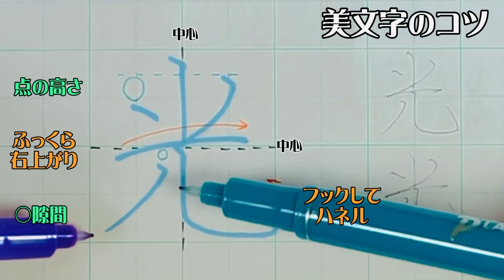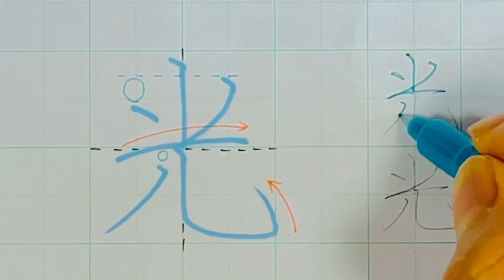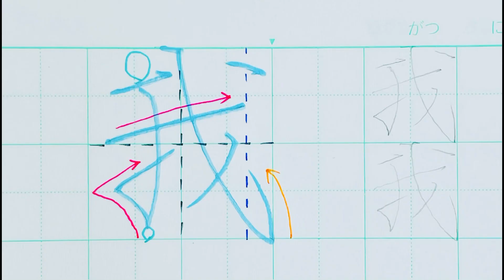【ペン字教室】美文字プロセスの見える化 Part597「光」2年生常用漢字編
1日1文字上手になってみませんか？